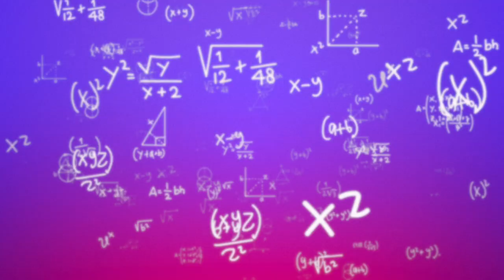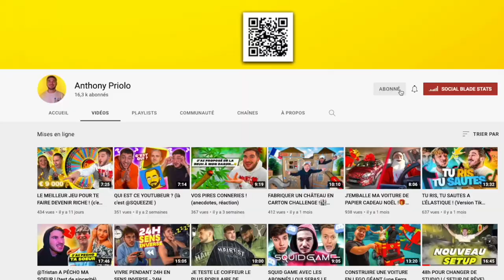LES PIRES (et meilleurs) EXPERIENCES TIKTOK🧪 (je les teste tous)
FABRIQUER UNE BOULE DE FEU GRACE A TIKTOK C'EST POSSIBLE ? OUI 😂
Dans cette vidéo je vais tester des expérience tiktok🧪

bonne vidéo mes loulou 🤪

Si tu aimes ce que je fais, alors:
1️⃣Laisse un pouce bleu 👍
Tu peux écouter mon son 📀

● MON MATÉRIEL ●

- MIcro: auna